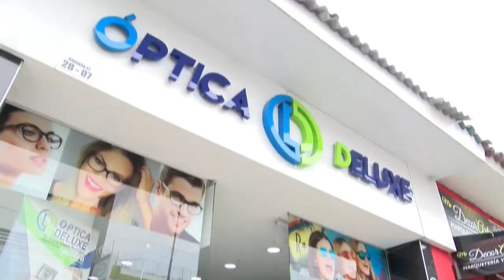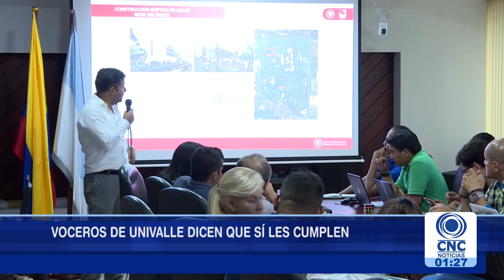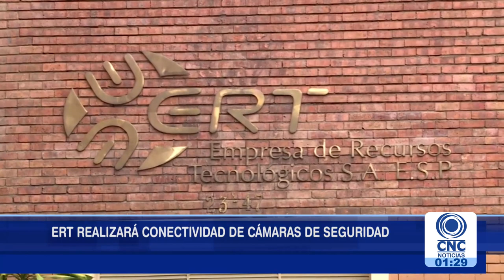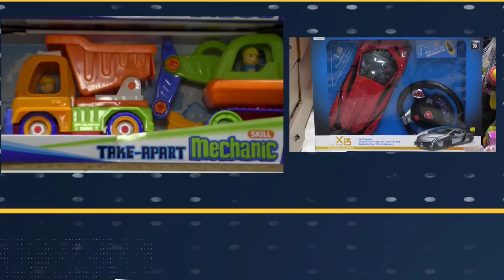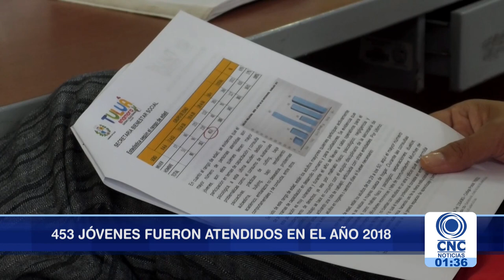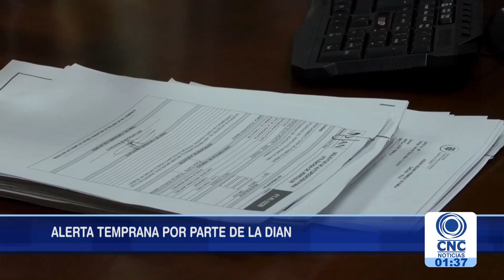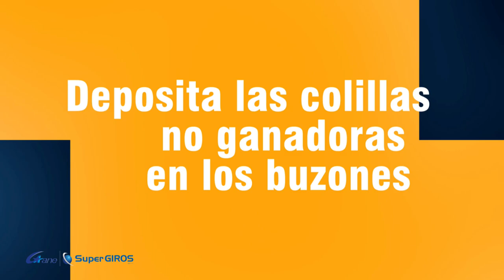CNC Noticias Tuluá primera emisión 1:00 p.m. Marzo 12 de 2019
PREOCUPACION EN LA CIUDADANIA POR ALTO INDICE DE
VIOLENCIA EN LAS ULTIMAS HORAS EN TULUA. AUTORIDADES
REALIZARON CONSEJO DE SEGURIDAD PARA ANALIZAR LA SITUACION

- PARROQUIA DE MONTELORO SE ENCUENTRA EN MALAS CONDICIONES.
FELIGRESES DE LA ZONA MONTAÑOSA NO TIENEN DONDE IR A MISA

- ASESOR DE PAZ DE TULUA EXPLICA SITUACIÓN DE LA JUSTICIA
ESPECIAL EN COLOMBIA

- EN TULUÁ SON LAS MUJERES QUIENES BUSCAN ASESORIA PSICOLOGICA.
DICE ANALISIS POBLACIONAL DE ATENCION

- DIAN TULUA HACE LLAMADO A CONTRIBUYENTES A PONERSE AL DIA
CON EL IVA Y LAS RETENCIONES Y EVITAR DENUNCIAS PENALES

EN DEPORTES
CORTULUA SE PREPARA PARA ENFRENTAR AL QUINDIO POR COPA AGUILA